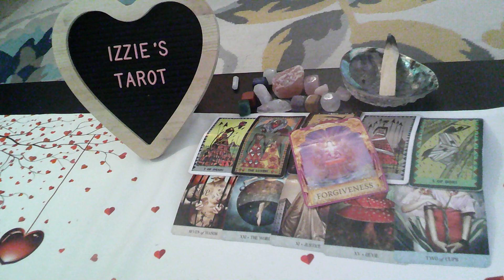ScorpioLP-6.12-6.18-INFIDELITY & Jealousy-Forgiveness But NO Trust-DON"T Marry Until You TRUST-PT 2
ScorpioLP-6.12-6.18-INFIDELITY & Jealousy-Forgiveness But NO Trust-DON"T Marry Until You TRUST Them Again-PT 2